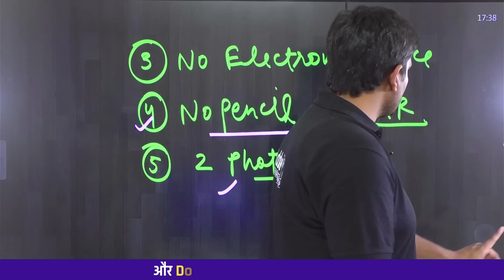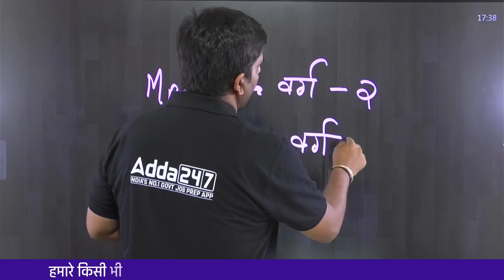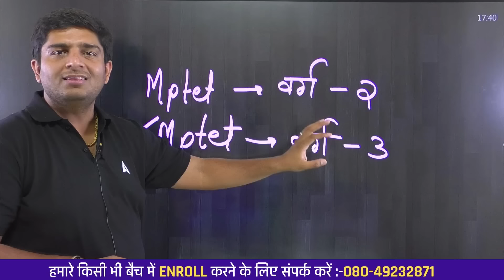MP TET 2024 Notification? | MP TET Latest News Today | Posts: 11,000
📢 MP TET 2024 Notification: Latest News and Updates

In this video, we bring you the most recent updates on the MP TET 2024 Notification. Stay informed about the latest news, important dates, and the recruitment process for 11,000 teaching posts in Madhya Pradesh.

🔔 What You Will Learn:

Detailed information on the MP TET 2024 notification
Eligibility criteria and application process
Important dates to mark in your calendar
Exam pattern and syllabus overview
Tips and resources to prepare effectively